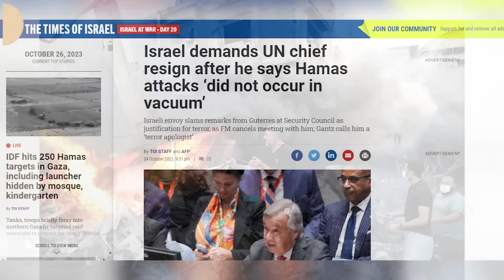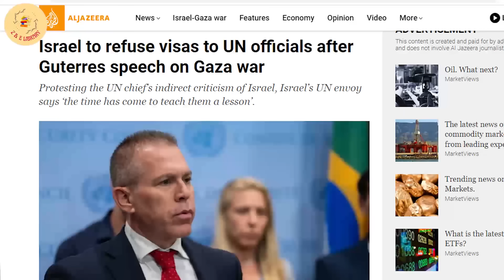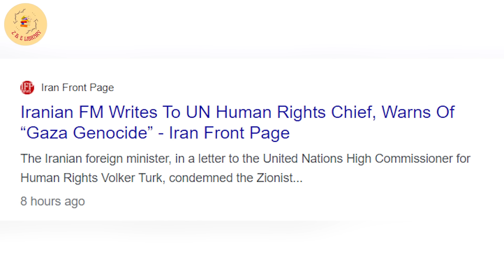အစ္စရေး - ပါလက်စတိုင်း တိုက်ခိုက်မှု ဆိုင်ရာ စိတ်ဝင်စားဖွယ်ရာ မှတ်တမ်းများ စုစည်းမှု ( ၆ )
မြေပြင်ထိုးစစ် အစ္စရေး ဘာကြောင့်ရပ်တန့်ထားရတာလဲ

အစ္စရေး နဲ့ ကုလသမဂ္ဂ ကြားက တင်းမာလာတဲ့အခြေအနေတွေ ။
အစ္စရေး အတွက် အမေရိကန် နဲ့ ဟားမတ်စ်အပေါ် သူ.သဘောထား ။
အရှေ.အလယ်ပိုင်းနိုင်ငံတွေရဲ့ ထုတ်ဖော်ပြောကြားမှုတွေ ။
အစ္စရေးရဲ့ အခြေအနေ ။
ပြင်သစ် နဲ့ အစ္စရေး ။